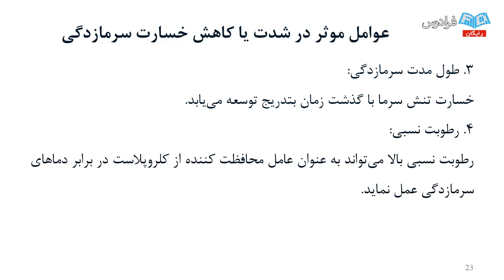Creating Value From The Gig Economy in teachers education